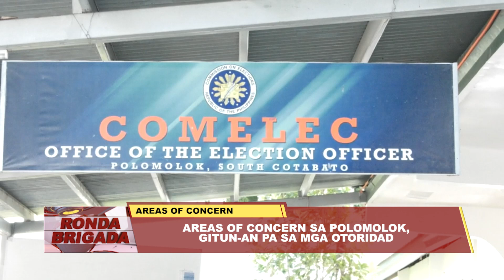Premature campaigning, hugot nga ginadili sa COMELEC